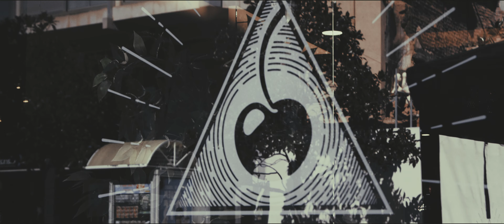Cinematic Coffee B roll with Blackmagic Pocket Cinema Camera 6k ☕️ 🥞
Nuestro B roll realizado para Santa Cereza de Terrassa
Camera - Blackmagic Pocket Cinema 6k
Lense - Sigma art 35mm 1.4
Gimbal - DJI Ronin S
Lights - Astera Titan Tube
Color - Davinci Resolve 16